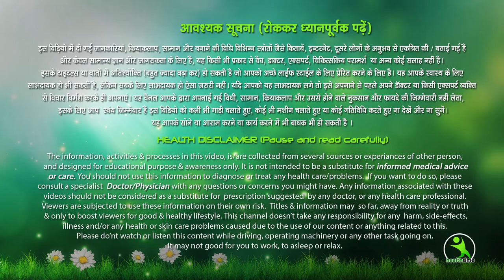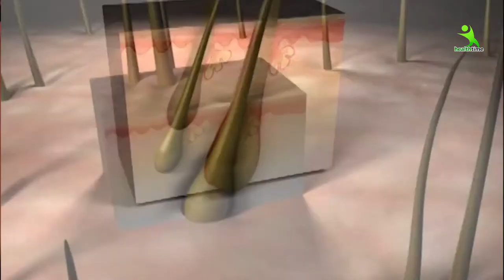7 दिनों में बाल इतने लम्बे मोटे हो जायेंगे की सब चौंक जायेंगे | How to Grow Hair Fast ||घरेलू नुस्खा